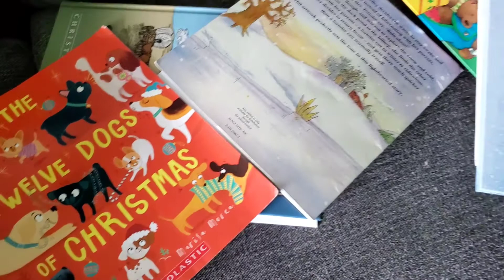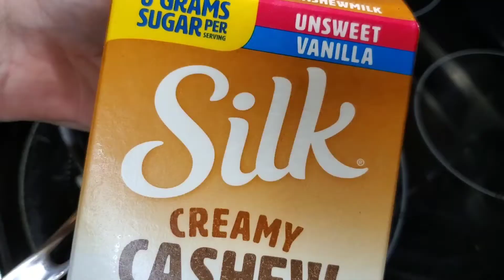DITL || Cleaning Motivation || Christmas Lights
Sharing some cleaningmotivation in this dayinthelife vlog today.